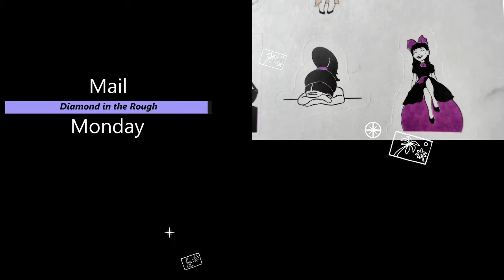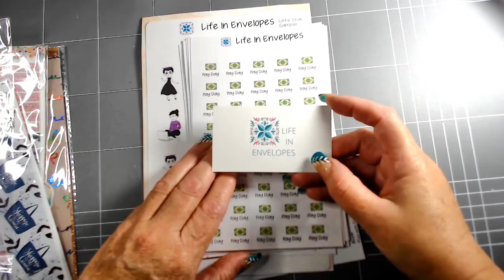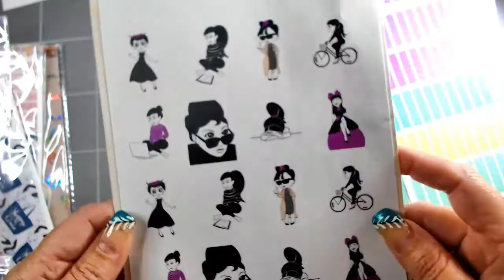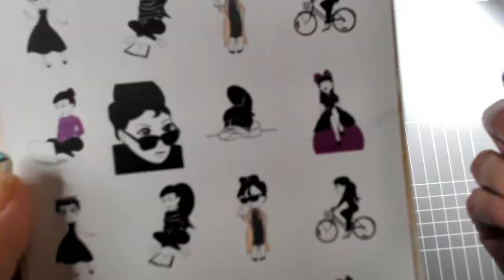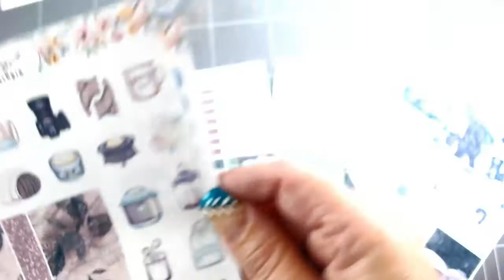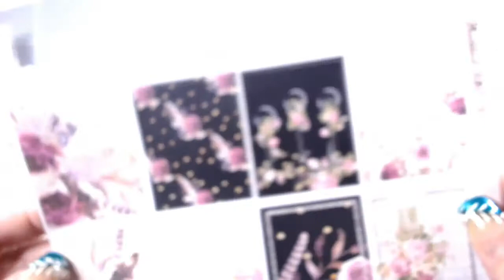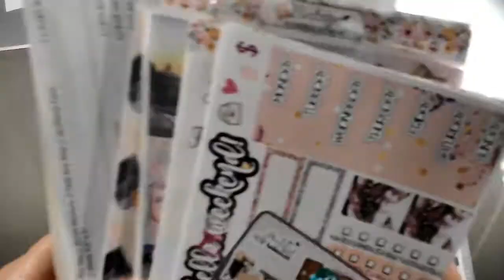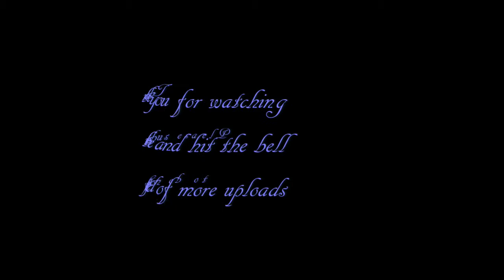Mail Monday with Fi Diamond in the Rough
Join me for Mail Monday where we get see what have arrived throughout the week and also what I have done in both the YouTube world and my life.

LifeInEnvelopes
Little Star Sampler Kit // Planning Stickers
Pay Day // Script Stickers // Half Box Size // JenPlans Font // Sheet 4.5" x 7
Film, Edit, and Upload // Script Stickers // Quarter Box Size // JenPlans Font // Sheet 4.5" x 7"

VintagePlannerStudio
Glamping Weekly Sticker Kit | EC Style | VERTICAL | 7 Sheet Kit Plus Date
Shopping Is My Cardio Monthly Kit | Planner Stickers | Erin Condren Vertical
Sleepy Little Dragons Monthly Kit | Planner Stickers | Erin Condren Vertical

BlackbirdPrintCo
Delicate | Planner Sticker Kit for Erin Condren Vertica